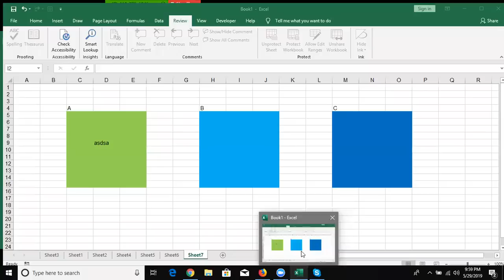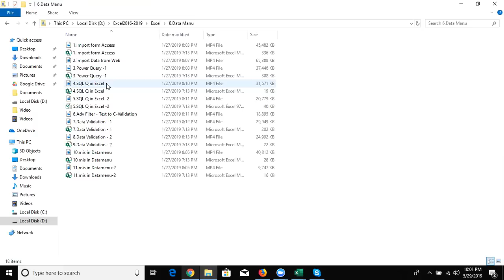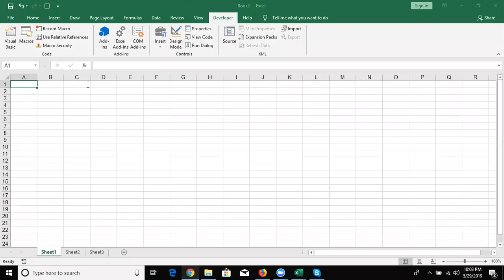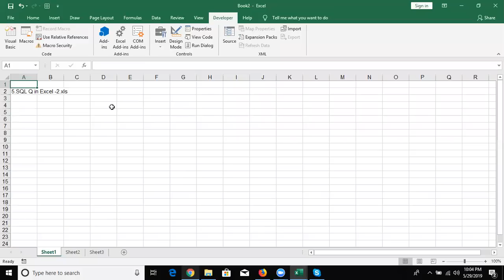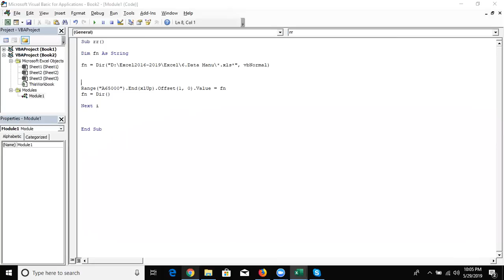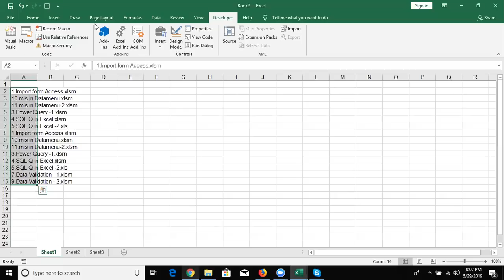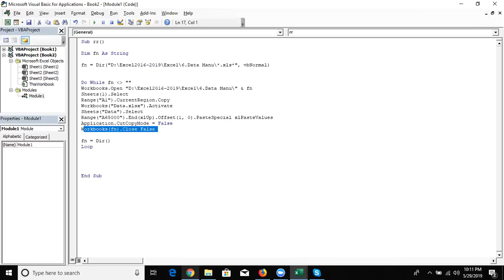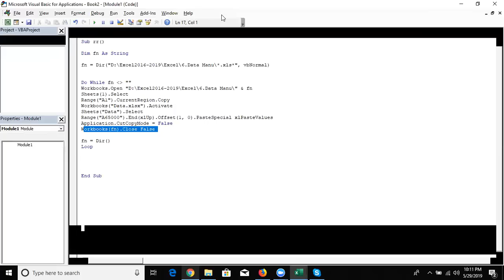Excel VBA Tutorial in Hindi Call +91 8802579388